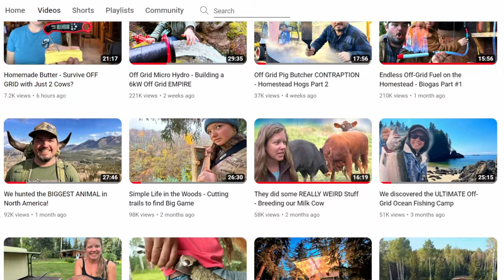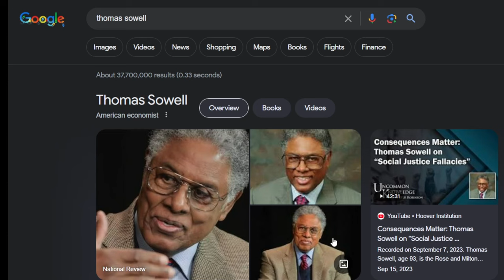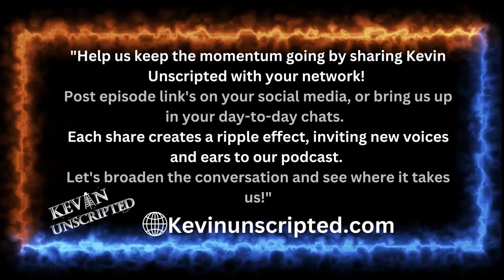Episode 92: Jeff Burkinshaw (YouTube Show Gridlessness)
Jeff and Rose Burkinshaw, along with their five daughters are the family behind the popular YouTube channel 'Gridlessness.' Living on their self-built, eco-friendly homestead, they embody a unique blend of adventure and sustainability. Their story is a testament to living a fulfilling life away from conventional norms, focusing on debt-free living, self-education, and a deep connection to the environment. Their daily adventures include everything from DIY projects to natural living skills, offering a glimpse into a life less ordinary.